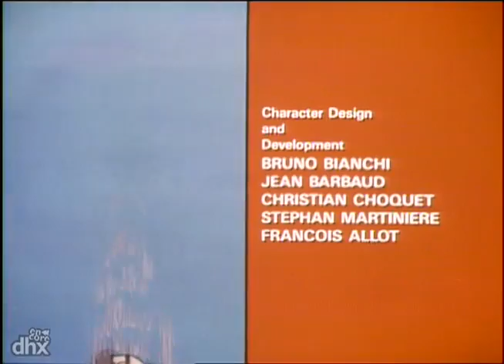Inspector Gadget Episode 6 Gadget's Gadgets FULL